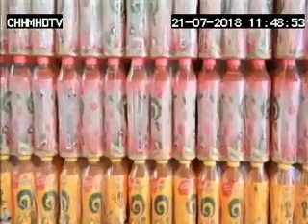Ichitan 24th Winner, 100,000,000R 115sec 21 07 18 HM